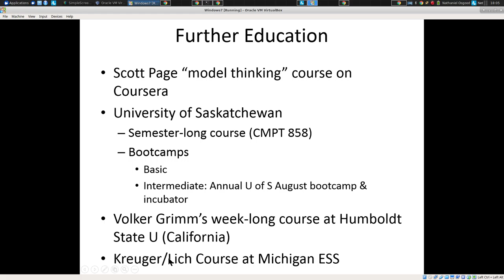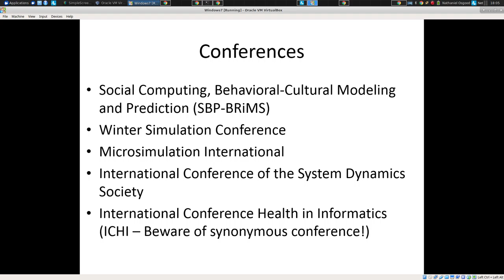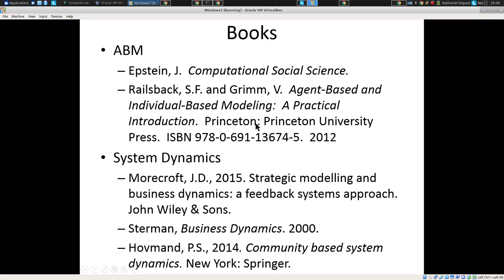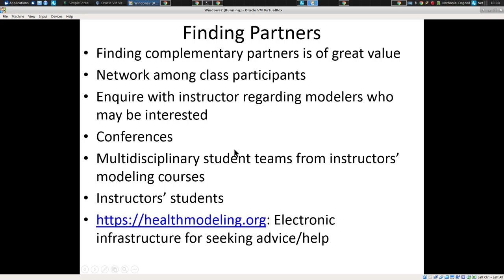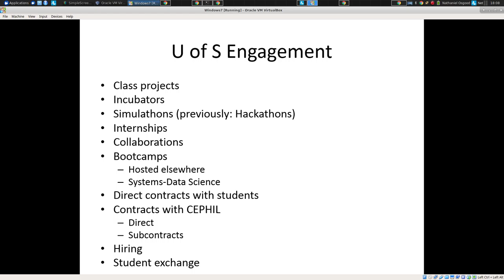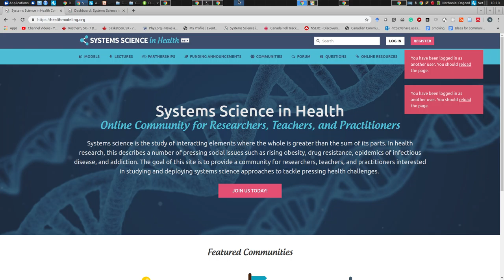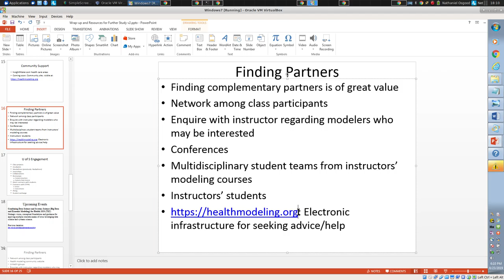Wrap up of Bootcamp Lectures 2019 08 23 18 04 19